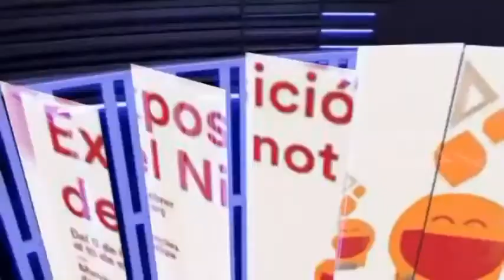Mascleta 17 03 16